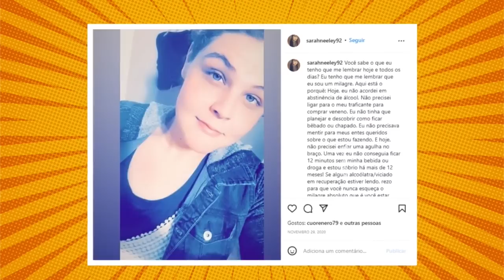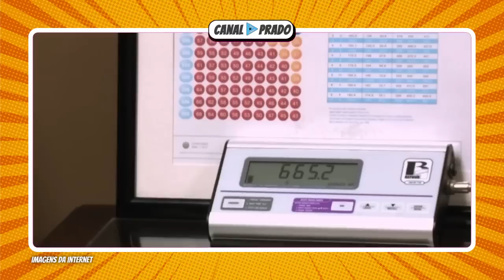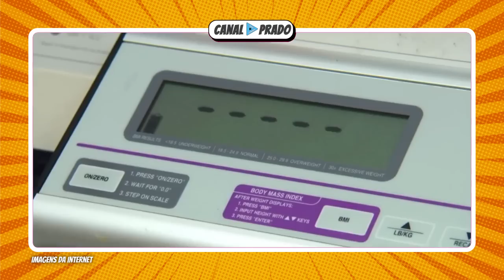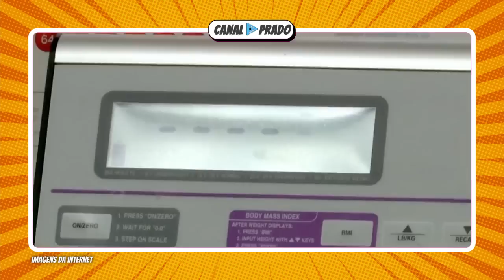QUE FIM LEVARAM PARTICIPANTES de QUILOS MORTAIS #18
QUILOS MORTAIS 2022, COMO ELES ESTÃO AGORA E O QUE ACONTECEU  COM OS PARTICIPANTES DE KILOS MORTALES,

Se voce é fã de quilos mortais e de dr now aposto que você vai gostar de saber o que aconteceu com os participantes da serie MY 600 LB LIFE